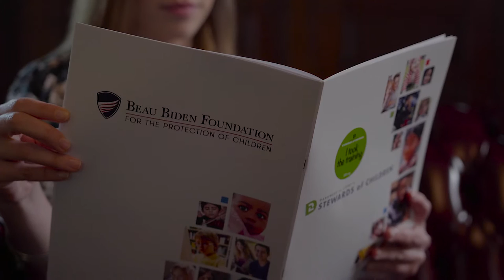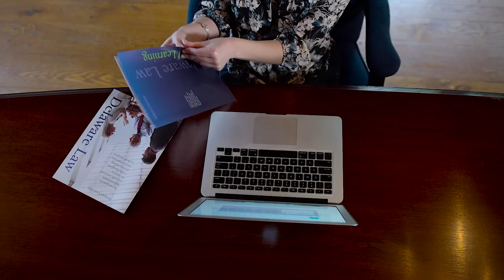Delaware Law Dean Rodney Smolla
Delaware Law Dean Rodney Smolla's spring 2016 message to alumni